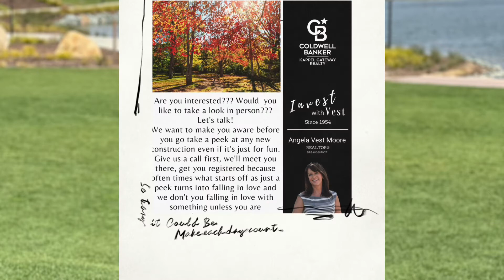Check out One Lake Community Fairfiled CA! And yes, I can represent you! 🤩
Four builders, six neighborhoods, master plan focused on outdoor living and what’s happening all around! Check out One Lake Community Fairfiled CA! And yes, I can represent you! 🤩